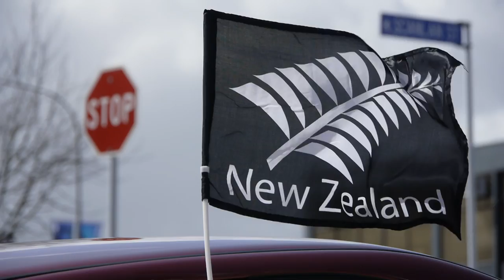Allez. Ole. B. Cuny!!! SILVER FERN FLAG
Silver Fern flag atop a car parked on the Rugby Fan Trail in Auckland, New Zealand during the 2011 Rugby World Cup. Soundtrack is the inimitable "Allez. Ole. B. Cuny !!!" from the Album "Ovalie y toros" by Peña musica XV de Bodega-Bodega. This memorable crowd warming trumpet fanfare echoes around all of the NZ playing fields of the RWC at every kick off.